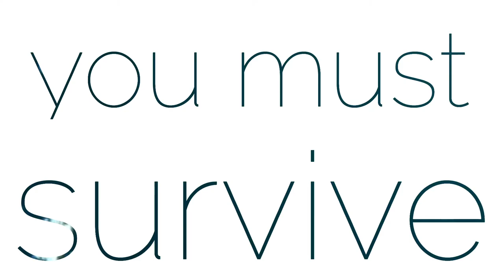WAyE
The day starts as always. You choose what's the most important and go fishing. You have no idea how dangerous and incredibile will be your journey. You have only yourself and you have got to survive on an open sea.